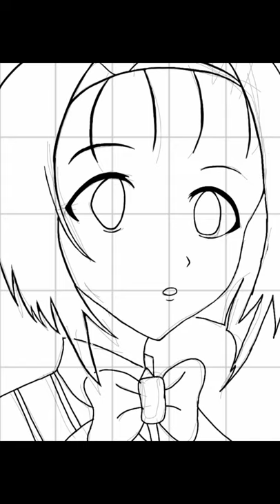Haruna sirenji speed drawing | Craz X Art | Mobile art